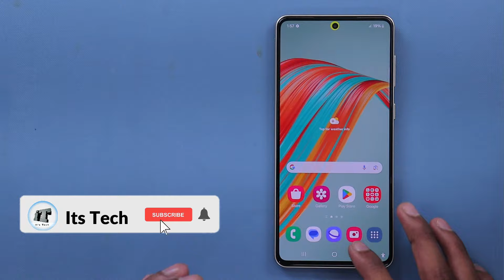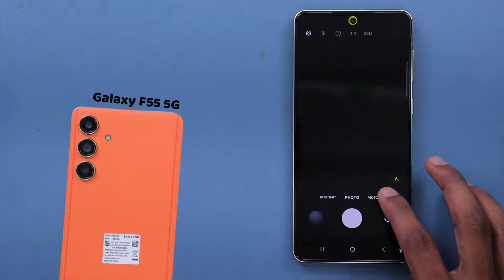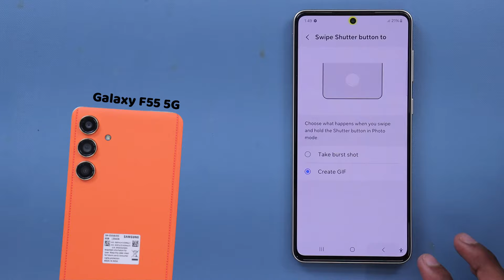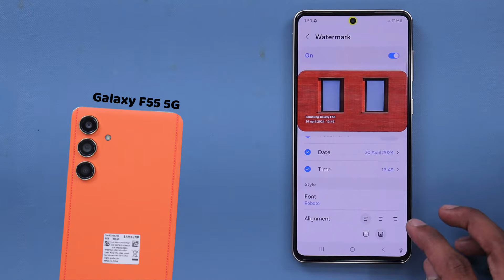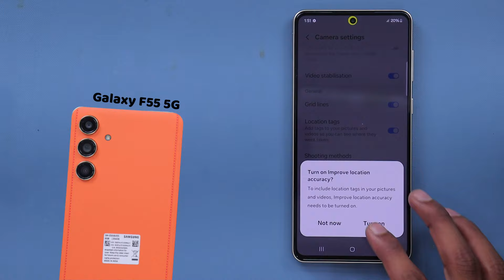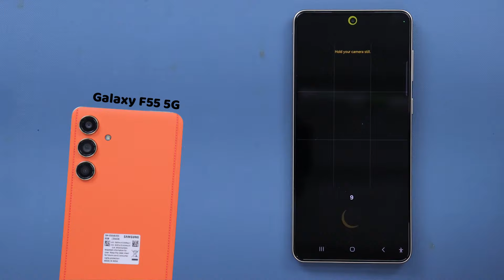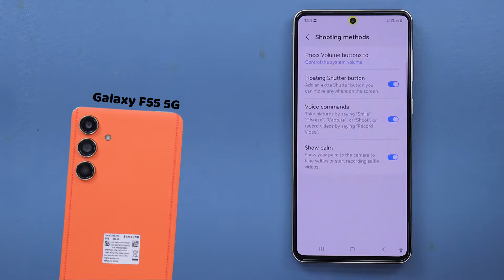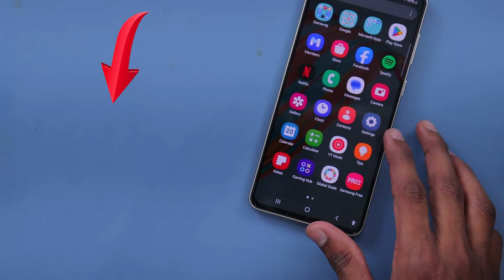Samsung Galaxy F55 Camera Settings | Features | Hidden Tips & Tricks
More VIDEOS About This Phone

About...
Dosto aaj is video me hum baat karenge Samsung Galaxy F55 5G ke camera features Bataya hu aap Dekna is video ko kyu ki bahtreen features Bataya hu bahtreen shots ke liye aap Dekna is video ko Pura Zaroor aur isi phone ke top 60 se Ziyada features Wala video dekna hai to Link upar hai : Thanks For Watching